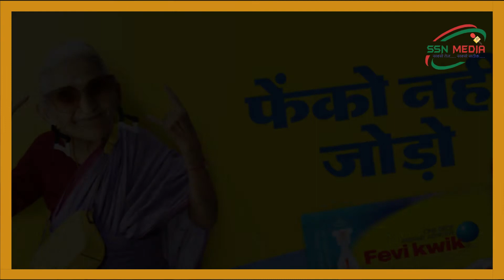What happen if Fevikwik goes inside the eyes? Fevikwik aankh me chali jaye to kya hoga?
Fevi kwik आँखों में चली जाये तो ? What will happen  if Fevikwik goes inside the eyes?